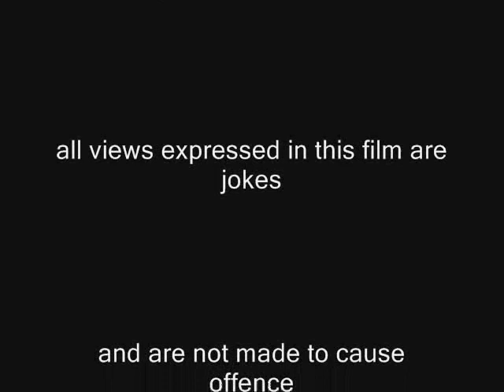The News: Episode 5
The News 5 includes topics such as Amy Winehouse the earth Heidi Montag